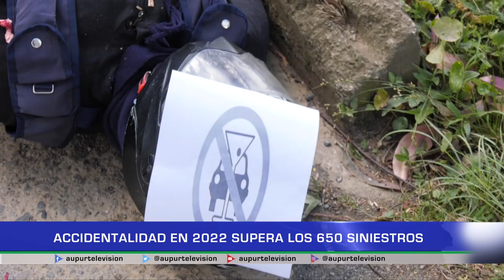Accidentalidad en 2022 supera los 650 siniestros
Una de las actividades más riesgosas en el mundo tienen que ver con la conducción, riesgos que crecen con los comportamientos inadecuados, irresponsables y el desconocimiento de las normas de tránsito. Algunas cifras no muy alentadoras para Urrao en materia de accidentes, fatales en algunos casos